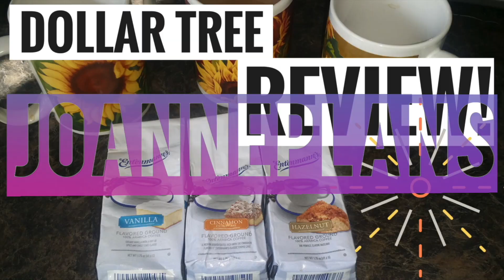21 Questions Tag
21 Questions Tag :

Here are the questions if you'd like to do this tag:
1. If I had to live with only 1 color, which would it be & why?
2. Name your celebrity crush & if you went on a date, what would you like to do on that date?
3. If I could change something in my life, what would it be & why?
4. Name something I would change about YouTube & why?
5. If you could only have 2 foods for the rest of your life, which 2 would they be?
6. Name something I would change about myself & why? (it can't be a body part)
7. Name something that a lover did for me!
8. What is something about my body that I like?
9. If I could live anywhere in the world, where would it be & why?
10. 2 makeup items I can't live without are what?
11. What is my favorite perfume?
12. What is my favorite smell?
13. What was my favorite toy as a child?
14. A song that makes me want to dance is what?
15. What is my favorite candle fragrance?
16. What is my favorite snack?
17. What color best describes me & why?
18. Which do you prefer, bathing or showering?
19. What is my favorite shampoo & conditioner?
20. How would you spend a perfect day or night & with whom?
21. Say 1 thing about the person who tagged you!

I tag:
Ashley Beauty
Susan Sunshine
Leigh Ann Live
Crystal Simmons

Where are my Live Feeds???  After I am live, I will put the videos on unlisted, you can still access them all by clicking the playlist!!!  Enjoy!!!

FAQ:
Where do I get my essential oils?
or from amazon from Plant therapy

Holla Save on your first order!

I get Lots of my healthy food choices here at Thrive Market!
You can get $10 off your first purchase by using my link!!

Camera's Used in my videos
I use a Sony a5100
I also use my Apple Iphone 7sPlus Rose Gold

Color Brick Backdrop

Periscope: @JoannePlans
Musical.ly @JoannePlans

Joanne DelBalso
JoannePlans
5768 Crabtree Lane